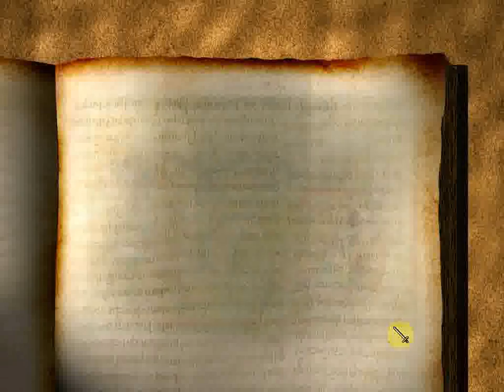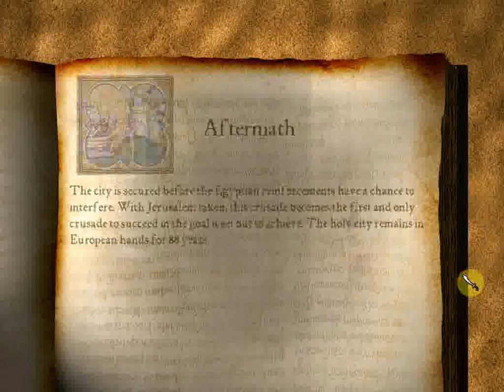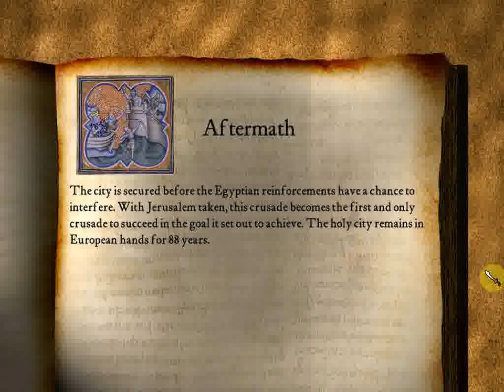Stronghold Crusader The Call to Arms : Jerusalem, The Final Assualt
Main goal is to capture the city of Jerusalem by killing enemy's lord. Clean towers and gate by your archers, destroy gate by knights and kill lord by swordsmen.